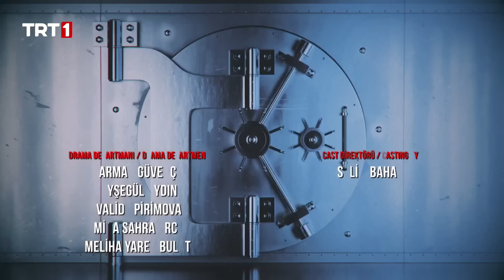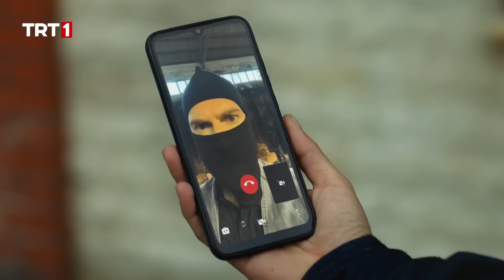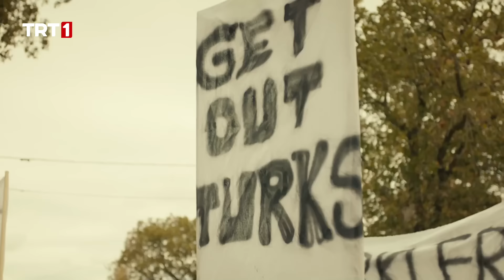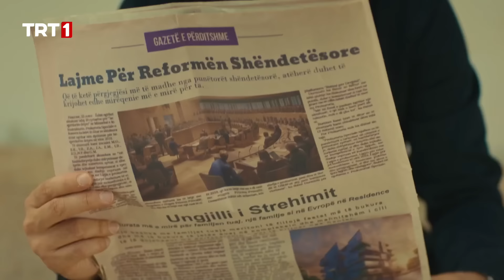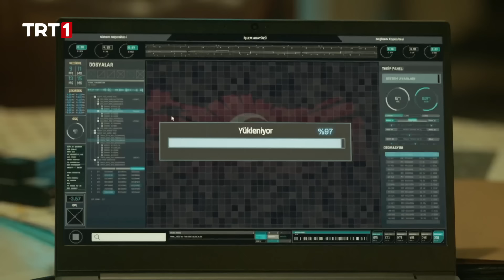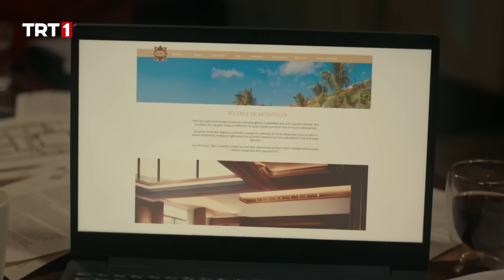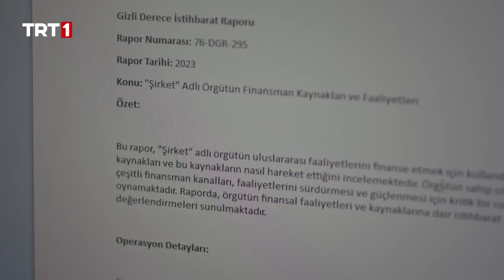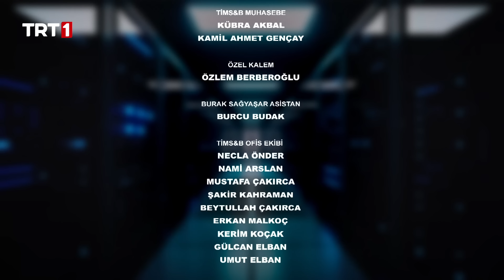Teşkilat 81. Bölüm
Teşkilat 81. Bölüm Özeti:
Mostar köprüsündeki olayla birlikte düşman ortalığı daha da karıştırmak için harekete geçmiştir.  Milorad hedefine Ömer’i alacaktır. Acılarını kenara bırakıp yine vatanı için mücadele veren Ömer bu meydan okumaya sessiz kalmayacaktır. Ömer kendi bildiği yoldan gitmek için diretse de Neslihan’ın amacı, sorunu yine de masada çözmektir. En ufak bir fevriliğin daha büyük bir karmaşaya sebep olacağını bilen Neslihan ülkesini dünyaya delillerle savunmaya kararlıdır.

Ömer’in şüphelerinin hedefi haline gelen Gökhan ise Neslihan’ın bu kararlılığından ürkse de kendini ele vermeden amacına ulaşmak için elinden geleni ardına koymayacaktır.

Ekip, Ömer ve Neslihan’ı iki farklı koldan verdiği mücadelede yalnız bırakmaz.  Daha yeni tanışmalarına rağmen birbirlerinden öğrenecek çok şey olduğunun farkına varan ekip hem vatanlarının hem de Ömer ile Neslihan’ın güvenilir dayanağı olacaktır.

Teşkilat yeni bölümleriyle her pazar 20.00’de @trt1’de